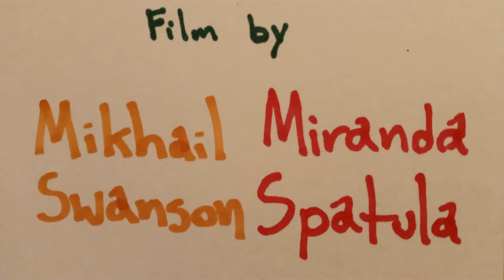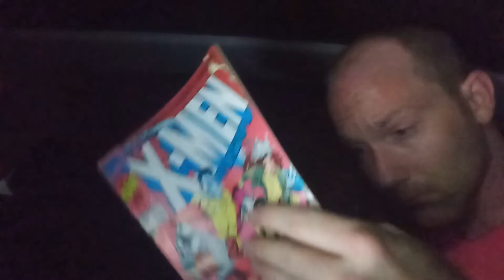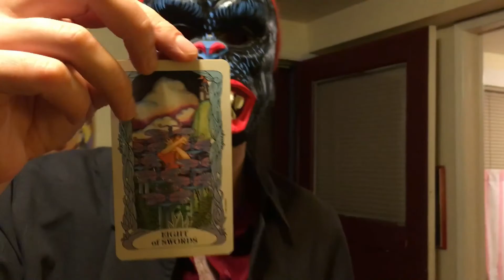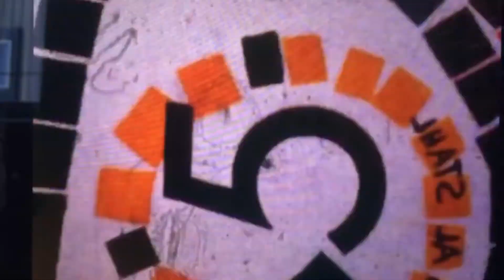Leaving Bonus World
Some people are detectives by trade, and others by circumstance. Gunmetal Balcony is a beautiful artist who has been hardened to the core by a horrific tragedy, and Jungle Cruise is an unbalanced wild card with a mysterious and mystical gift whose motivations are more complex. These two unlikely heroes come together in search of something a little sweeter than revenge in this new psychedelic neo-noir, Leaving Bonus World. Film by Miranda Spatula & Mikhail Swanson.